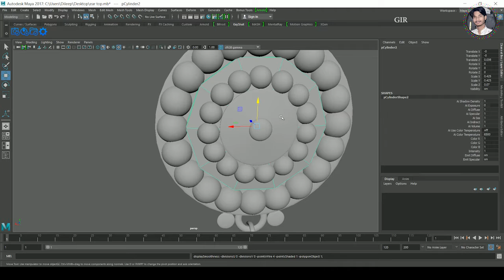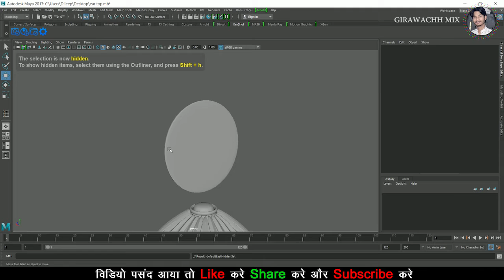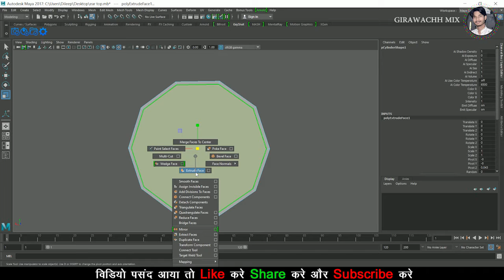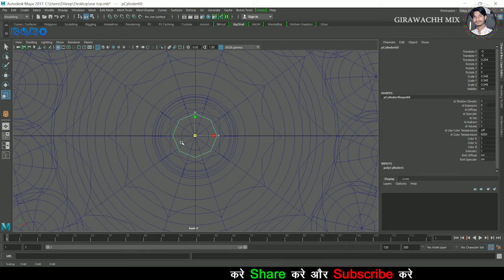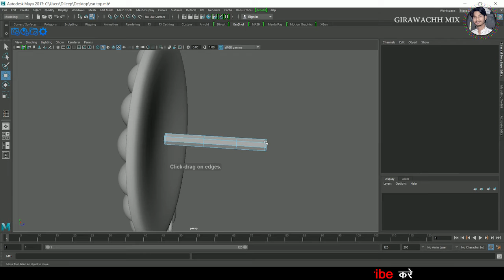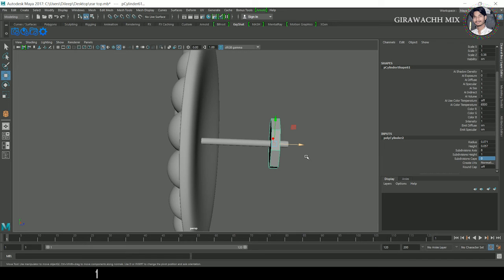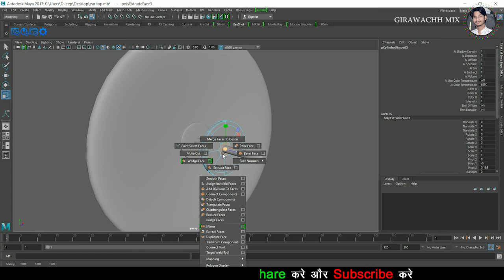Maya jewelry modeling | Jhumka modeling part -6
Jhumka Design Modeling
is video me jhumka 3d modeling kar ke dikhaya gaya hai.
autodesk maya me modeling kiya gaya hai . aap log video dekh kar 3d modeling yani jhumka banana sikh sakte hai.
jhumka banana autodesk maya ke andar .

Jhumka Modeling full tutorial.